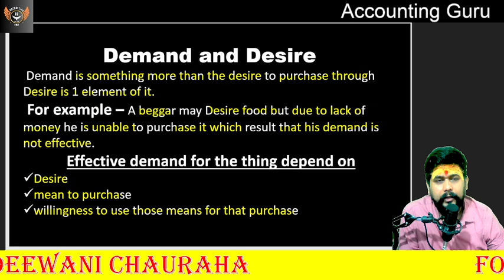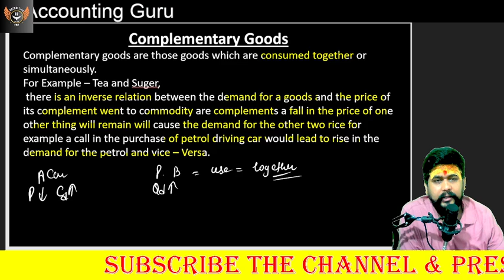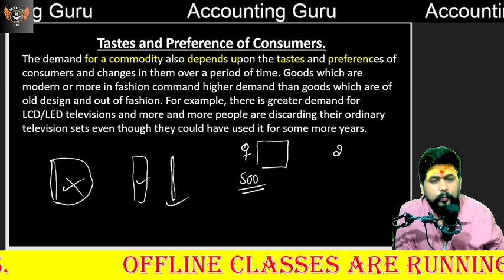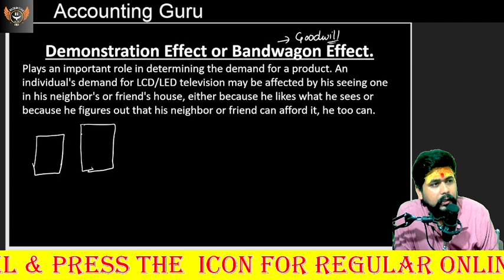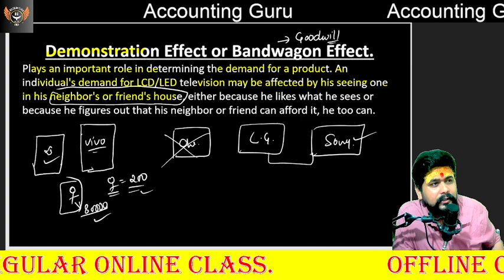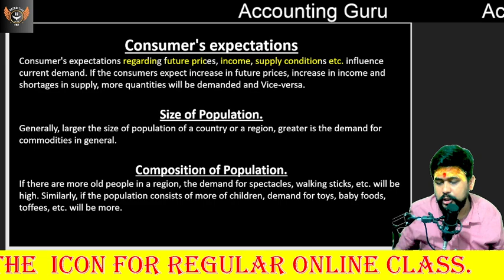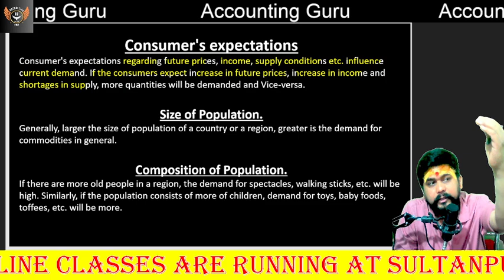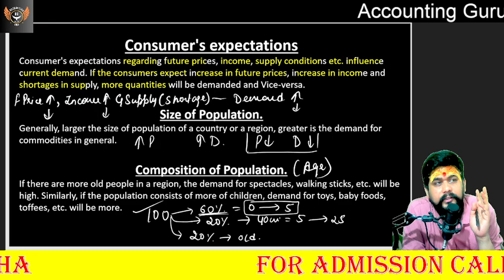02 Business Economic_Demand_CA Foundation_ By Vipul Mishra Sir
1. अगर आपका कोई भी विषय समझ में नहीं आया हो, तो आप मुझे 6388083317 पर सीधे व्हाट्सएप कर सकते हैं।
2. हमारी ऑफलाइन क्लास को जॉइन करने के लिए ऊपर दिए गए नंबर पर कॉल करें
3. अकाउंटिंग गुरु एप्लिकेशन को डाउनलोड करने के लिए प्ले स्टोर पर अकाउंटिंग गुरु सर्च करें
4. आपके प्यार और आपके समर्थन के लिए दिल से धन्यवाद